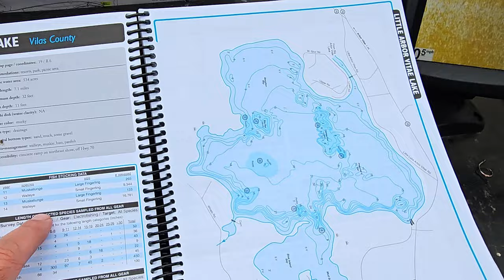Nearly Every Species on Little Arbor Vitae Lake, WI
Little Arbor Vitae is a 534 acre lake in northern Wisconsin. It contains a good number of walleye and muskie. It also contains a few large northern pike and  a healthy population of largemouth bass. There is a  growing population of smallmouth bass too. Crappie, bluegill, and perch can be caught here as well.